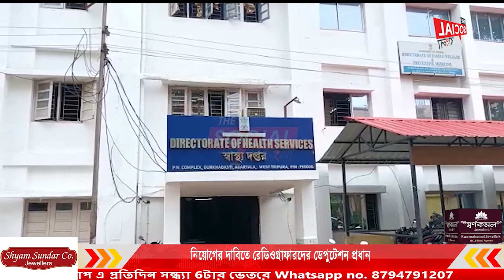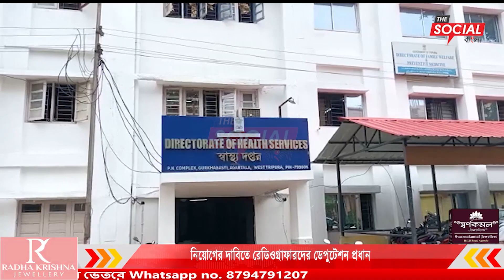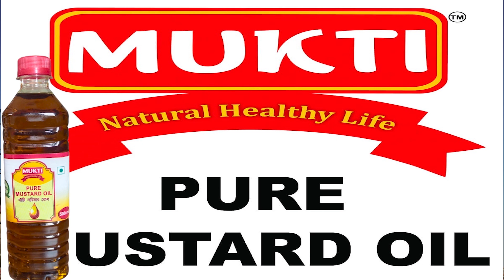নিয়োগের দাবিতে রেডিওগ্রাফারদের ডেপুটেশন প্রধান